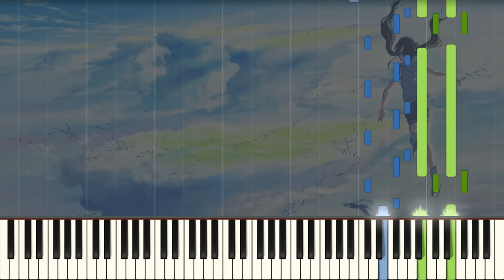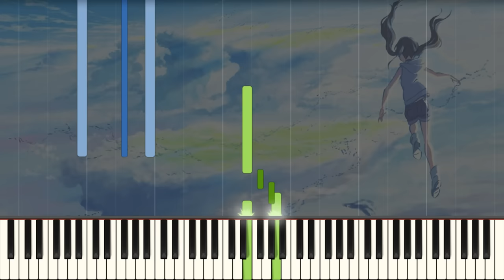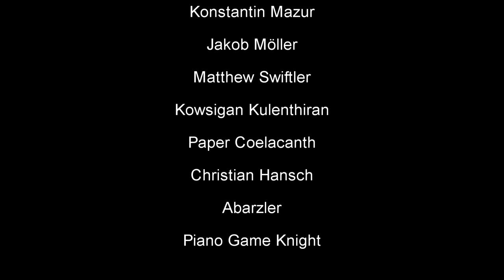Weathering With You - Grand Escape Piano Cover (Tenki no Ko) 天気の子 グランドエスケープ | Sheet Music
● EDIT: I just released my Weathering With You ALBUM!

Hey everyone! Here is my remastered performance of "Grand Escape" from Weathering With You, in synthesia form. I fixed some small errors and added some support notes to flesh out the song. It's all in the sheet music :)

This is an easy piano version of the song, but it is incredibly faithful in melody, structure and tempo. Tempo is exactly 146bpm, and the melody follows the vocal very strictly.

Structural differences: In the original song, the intro notes follow throughout the verse. Obviously this can't be done with only two hands, so I instead simply use it as a short intro. Originally, you are supposed to repeat measure 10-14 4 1/2 times, but I only repeat it once, as I like this better for solo piano. The rest of the song is structurally in terms of bars completely identical, save 65 where I shaved off one rest measure.

Anyway, I hope you enjoy/have fun with the cover!

A huge thanks to my patrons:
Piano Game Knight, Abarzler, Christian, Konstantin, Stefan, Wuasi, Matthew, Jakob, Paper, Kick and Konstantin!